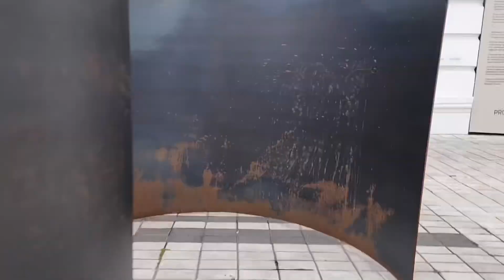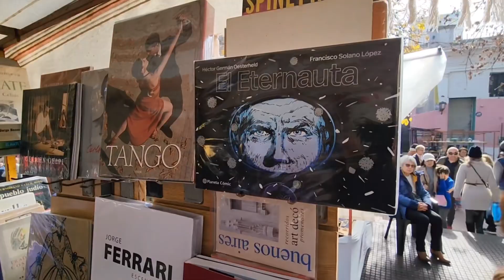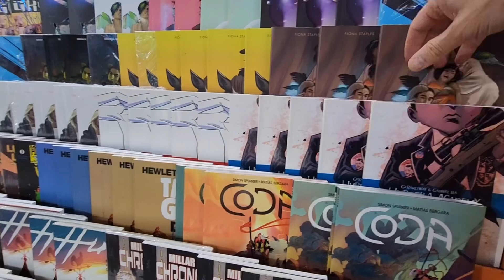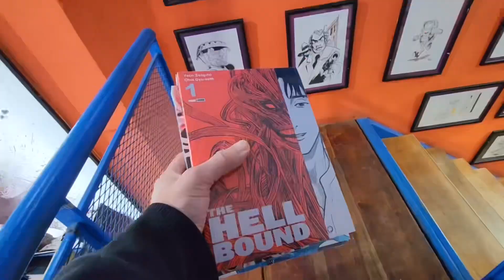Exploring Buenos Aires: Comic Hunts and Culinary Delights!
In this exciting second vlog, join me as I embark on a thrilling adventure through the vibrant streets of Buenos Aires, Argentina! Follow me as I dive into the bustling comic book stores, searching for hidden gems and rare editions. As I satisfy my inner geek, I'll also indulge in the delectable local cuisine, savoring mouthwatering empanadas and experiencing the flavors of Argentina. Along the way, we'll marvel at the breathtaking architecture that makes Buenos Aires truly unique. Join me on this unforgettable journey of comics, food, and culture in the heart of Buenos Aires!